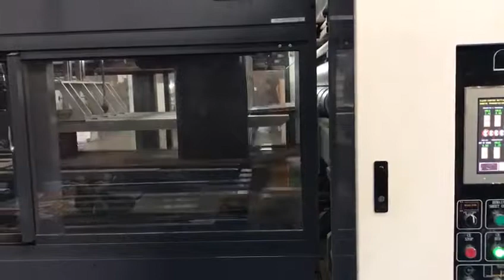Flexo 1025 - TCY High speed and stable machine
QS-1025
24000 sheet/hr
High speed and stable